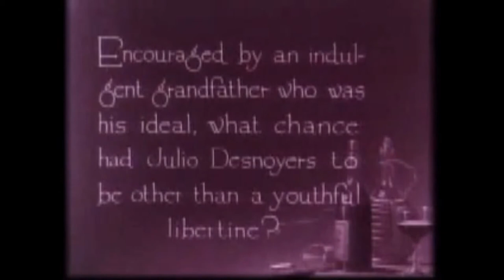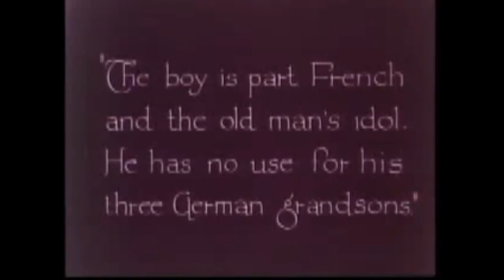Slaughterhouse (Sheep) ~ Vulchers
video by Rudolf Valentino, Rex Ingram, Vicente Blasco Ibáñez

Josh - guitar, vocals
Paul - drums, cymbals